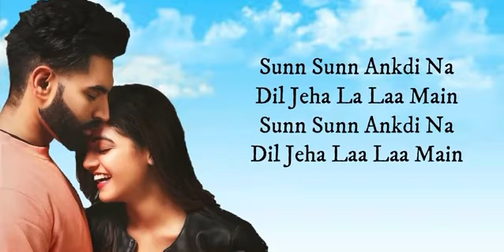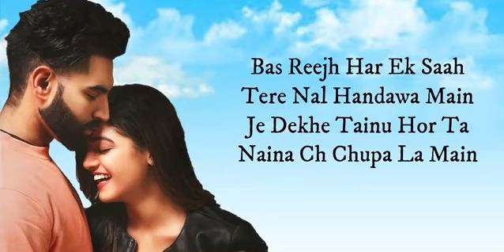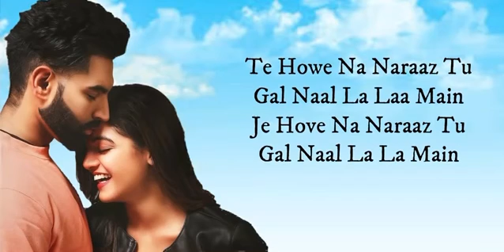Teriyaan Deedaan ||Prabha Gill (lyrics)